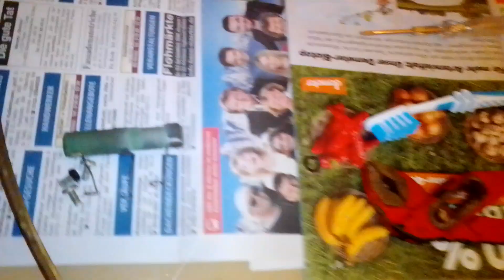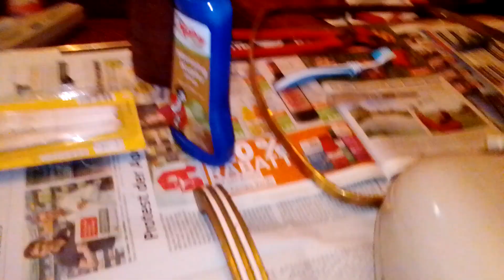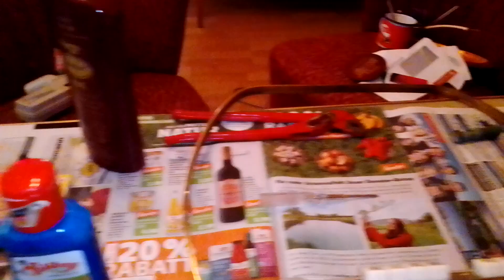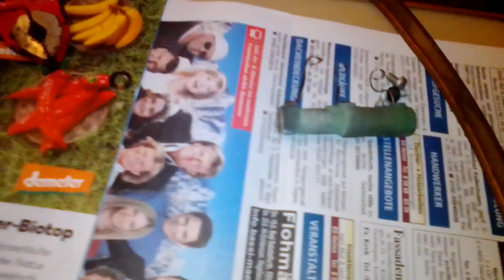Teil5,Ismet E Tisch Heitzlüfter warm und kalt ist jetzt grob zerlegt& bereit zum Aufarbeiten.